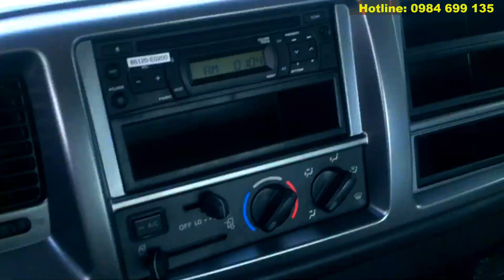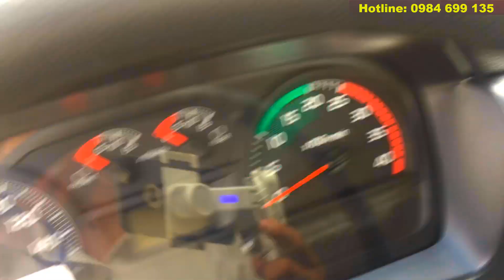✅Xe tải Bình Dương - So sánh Hino FL 15 tấn Và Hino FG 8 Tấn có gì khác Nhau?